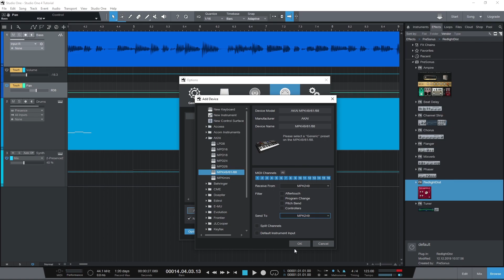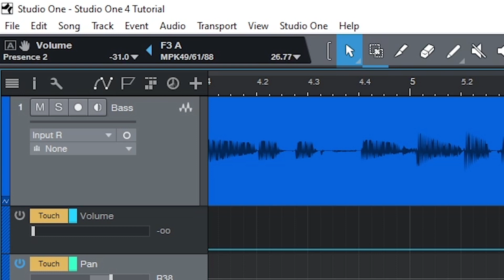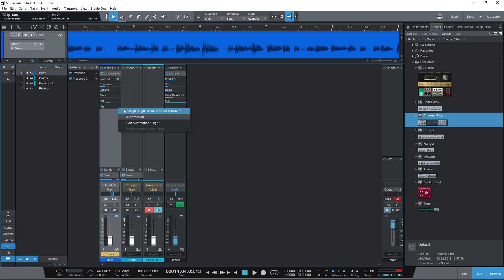PreSonus Studio One 4 Tutorial (Part 8) – MIDI Control Surfaces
BUY Akai MPK249

PreSonus Studio One 4 is a free or paid digital audio workstation for home recording. This tutorial series covers how to use PreSonus Studio One 4, and includes audio recording and editing, MIDI recording and the piano roll, mixing and plugins, automation, and exporting our project.